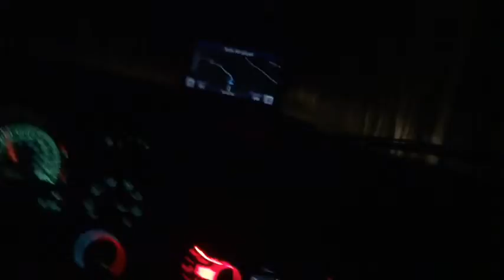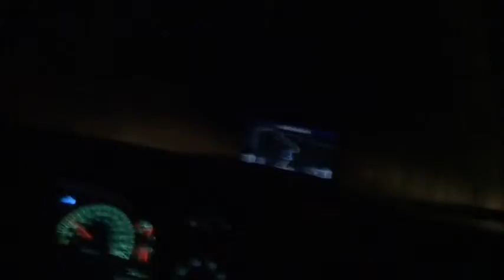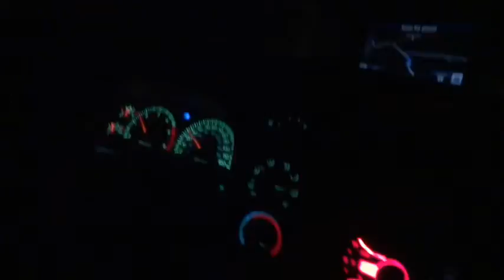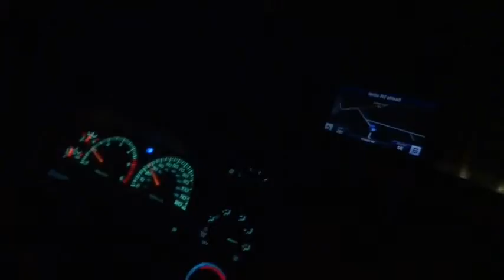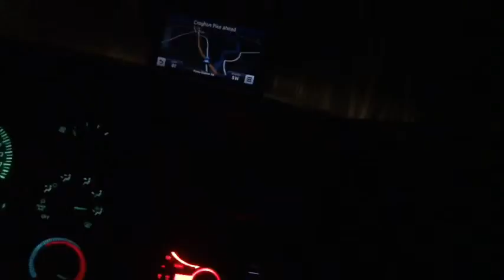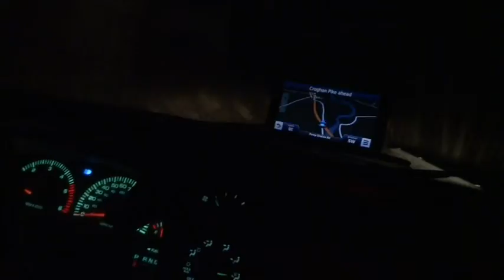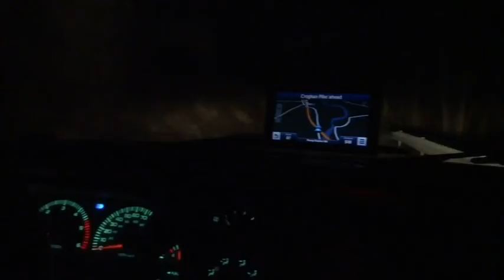The "Where the @#$% are We?" Challenge - Round 3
Nate and Kyle challenge each other to a blindfolded guessing game where they must determine their location based on feel, sound, and prior experience.